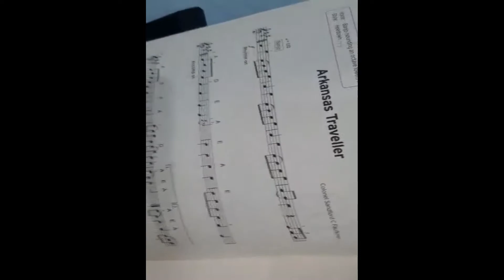Keyboard 🎹 - Lesson 2